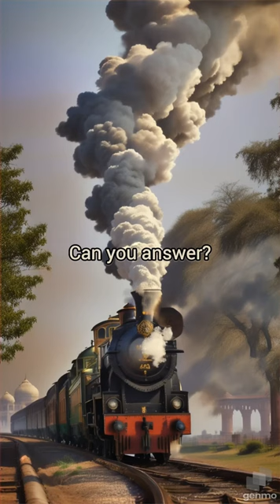Which country has highest steam trains ?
The United States has an extensive collection of preserved steam trains, including many locomotives that are still operational or on display in various museums and heritage railways throughout the country. These steam trains serve as a testament to America's rich railroad history and technological advancements in transportation.